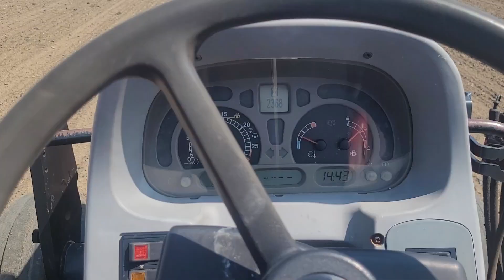Les pois mange-tout sont sorties, les mauvaises herbes aussi. Je passe la herse étrille.